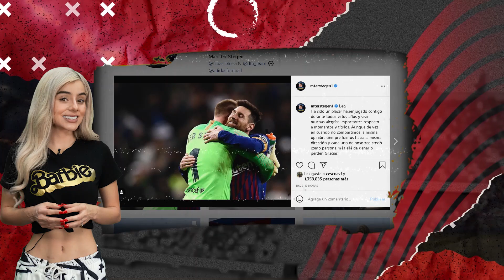Messi ROMPE EL SILENCIO | Laporta ABUSÓ de Messi | REUNIÓN SECRETA Juve - Barça - Madrid